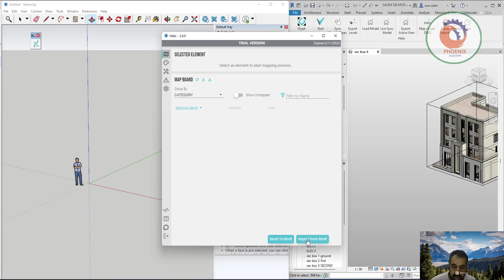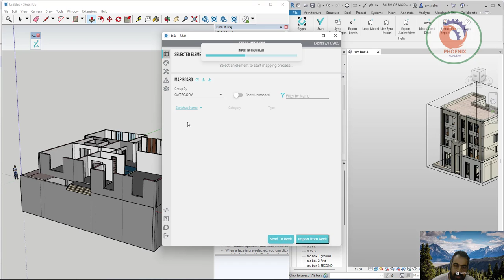evolvelab io helix أفضل أداة للتشغيل البيني Revit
❤️ روابط التواصل
✅ انستجرام